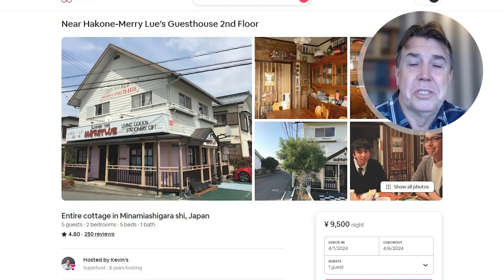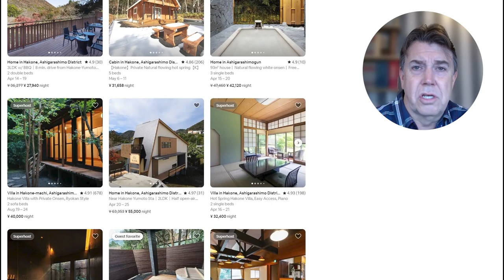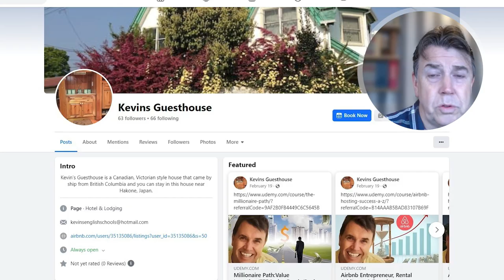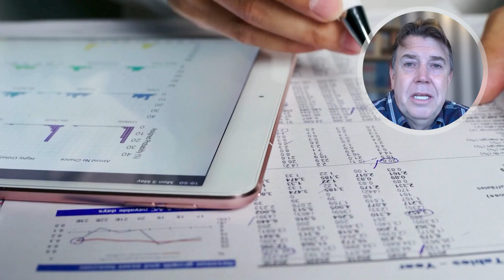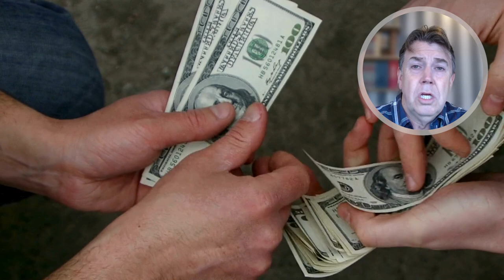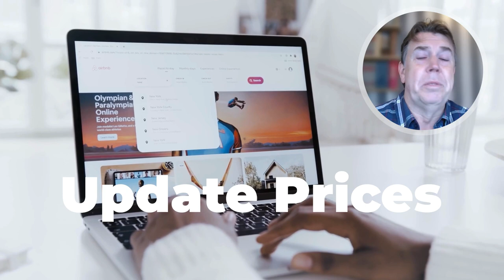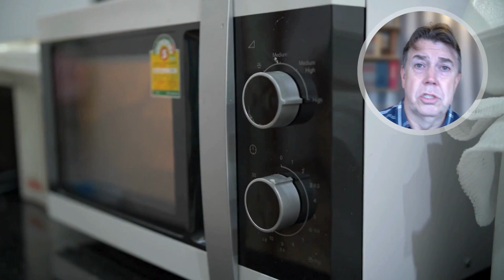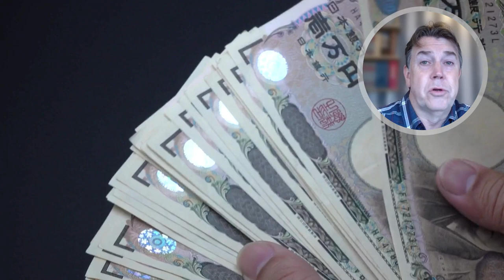The Hidden Expenses of Hosting on Airbnb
Thinking about becoming an Airbnb host? Make sure you know about all the hidden expenses that come with it! From cleaning fees to taxes, watch this video to learn about the true cost of running an Airbnb business.